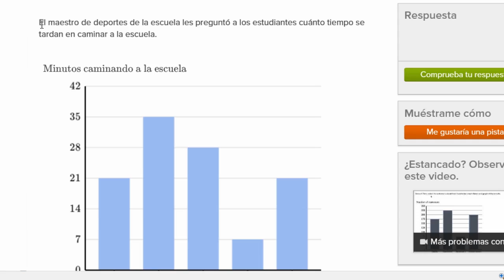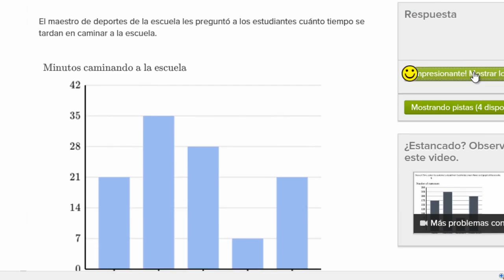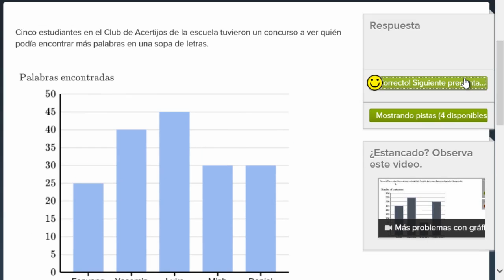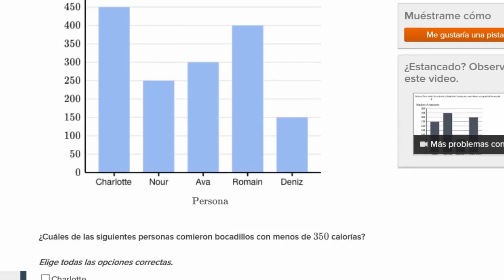Resolviendo más problemas con gráficas de barras